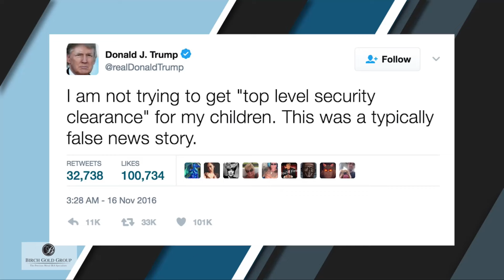Ep. 279 - Both Parties Are Preparing To Commit Suicide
Democrats rush headlong into oblivion, Republicans cave to Democrats, and we visit the mailbag!